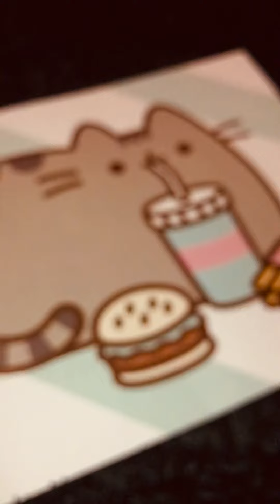What’s going on